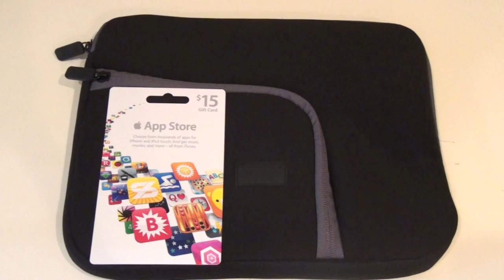iTunes & iPad Case Giveaway!